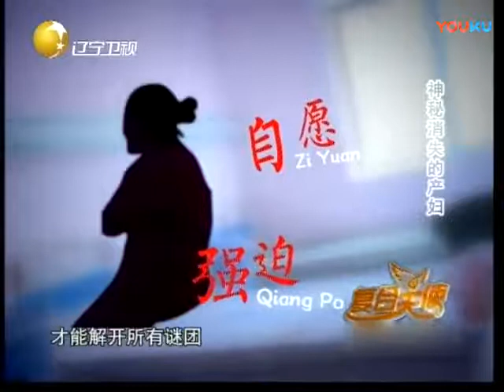丈夫现场喊话无论妻子怎么样都要她 因为娶她花光了所有家产